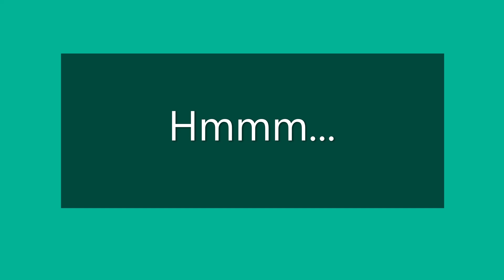My Advent Joke Of The Day - Day 20 - 20/12/21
Welcome To Day 20 Of My Advent Joke Of The Day Where In This Particular Joke Is About A Christmas Tree & The Barber Shop.

I Hope You Enjoy This Particular Joke And Have A Wonderful Day